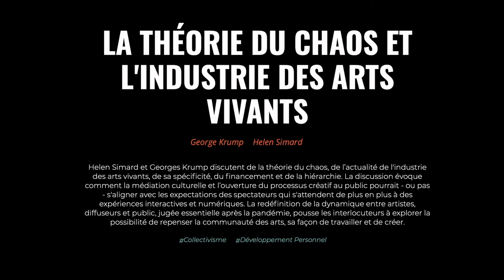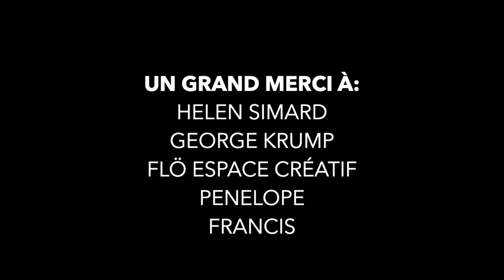Dialogue Danse Actuelle #3 - Helen Simard et George Krump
DDA #3 || THÉORIE DU CHAOS ET L'INDUSTRIE DES ARTS VIVANT

Helen Simard et Georges Krump discutent de la théorie du chaos, de l’actualité de l'industrie des arts vivants, de sa spécificité, du financement et de la hiérarchie. La discussion évoque comment la médiation culturelle et l’ouverture du processus créatif au public pourrait - ou pas - s'aligner avec les expectations des spectateurs qui s'attendent de plus en plus à des expériences interactives et numériques. La redéfinition de la dynamique entre artistes, diffuseurs et public, jugée essentielle après la pandémie, pousse les interlocuteurs à explorer la possibilité de repenser la communauté des arts, sa façon de travailler et de créer